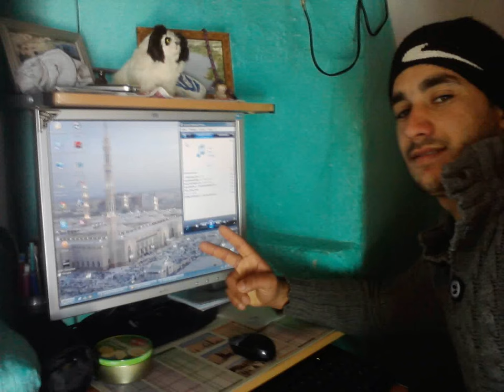mohamed zeroual.chara3a kijo